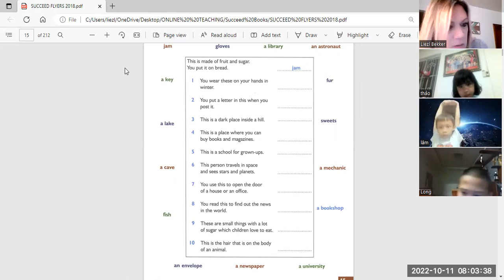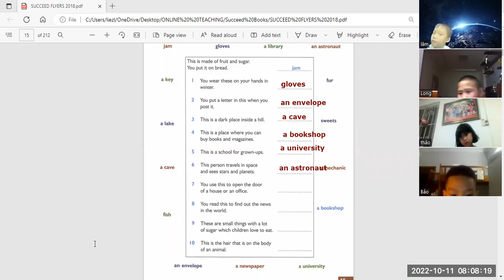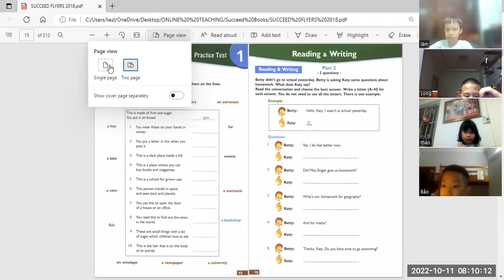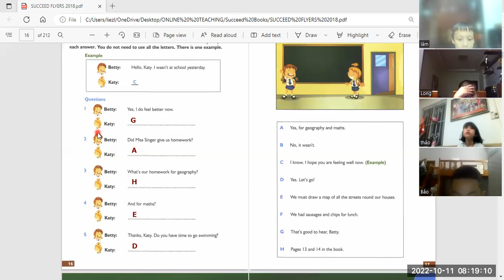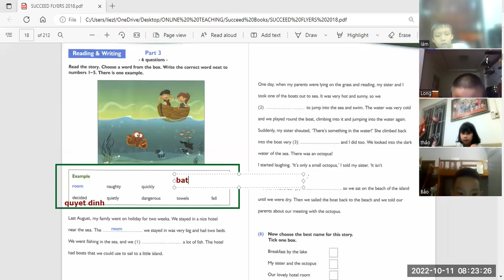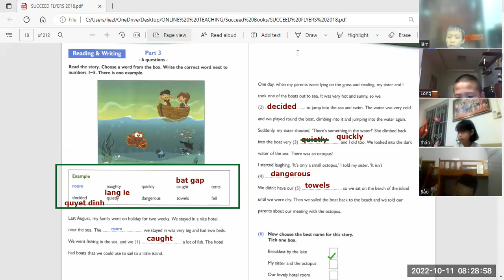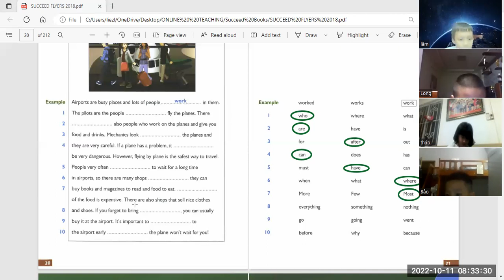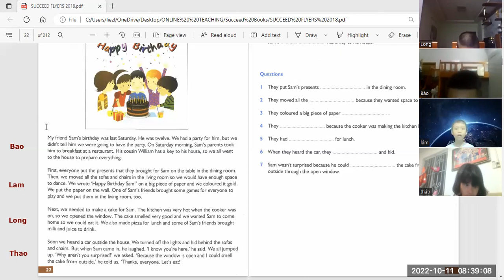Long5E, Thanh Thao3c, Gia Bao5E, Hoang Lam3c 11 10 22 1